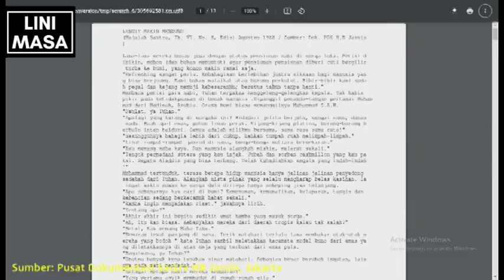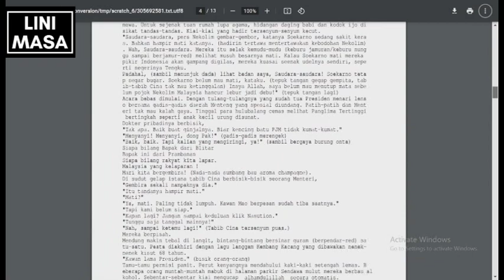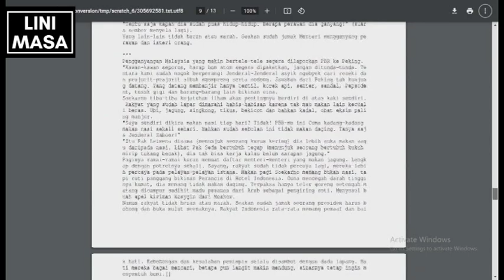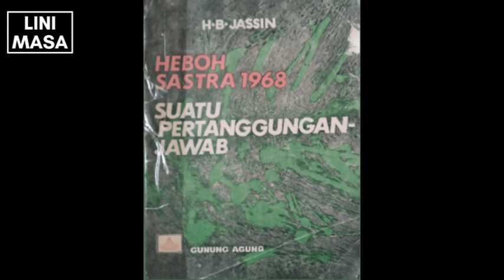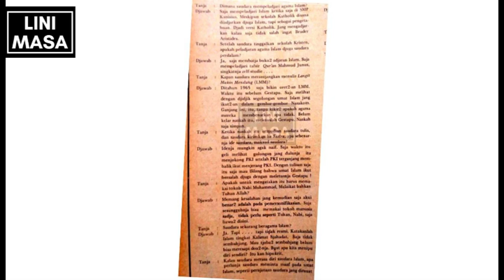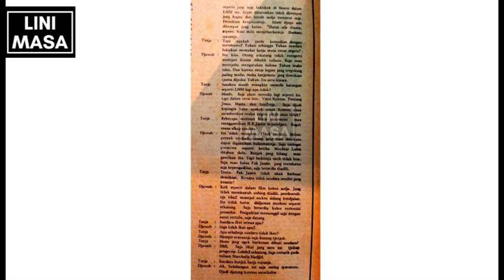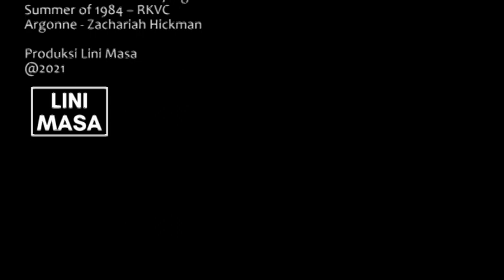HB Jassin: Perkara Langit Makin Mendung dan Kipandjikusmin | Jejak Lampau 3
Awal 1970, HB Jassin duduk di kursi persidangan. Ia didakwa karena menerbitkan cerpen karya Kipandjikusmin berjudul Langit Makin Mendung di majalah Sastra, yang dipimpinnya. Kipandjikusmin, nama samaran itu, muncul di tengah proses persidangan Jassin. Ia  buka mulut kepada majalah Ekspres. Ada satu pernyataan Jassin yang baik ketika diwawancara wartawan Varia. Ia mengatakan, yang dituntut di pengadilan bukan dirinya atau Kipandjikusmin, tapi imajinasi yang bebas kreatif.